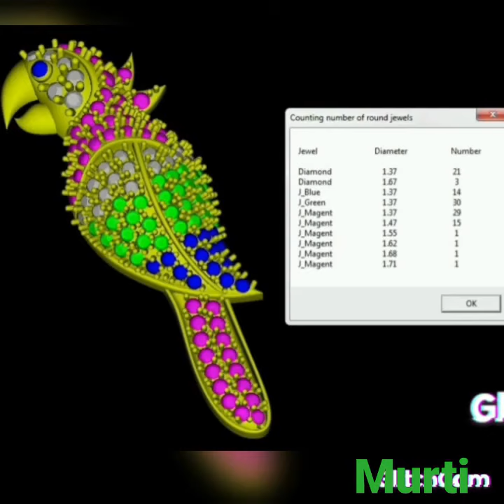মূর্তি | Pendent | Parrot🦜Murti | Jhumka | Peacock Pendent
Fancy Pendent and Murti Design ( Parrot 🦜 & Peacock 🦚)